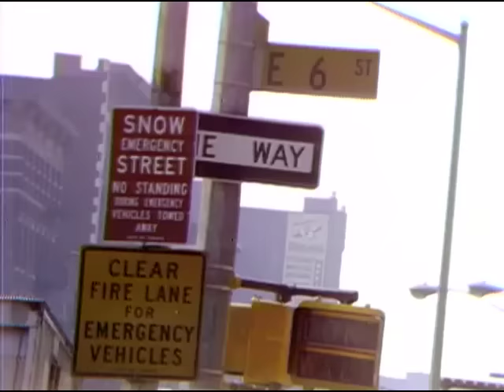The Byrds - Full Concert - 09/23/70 - Fillmore East (OFFICIAL)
The Byrds - Full Concert
Recorded Live: 9/23/1970 - Fillmore East (New York, NY)

Setlist:
0:00:00 - Introduction / Bill Graham Interview
0:02:53 - Jesus Is Just Alright
0:06:23 - Eight Miles High